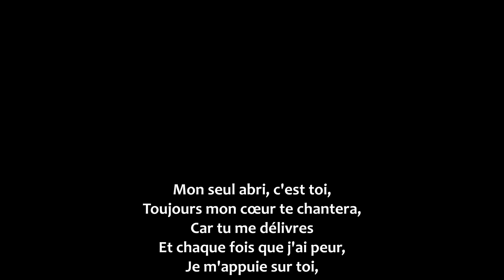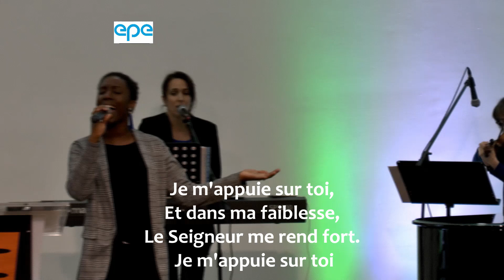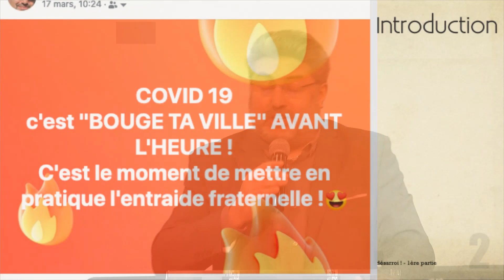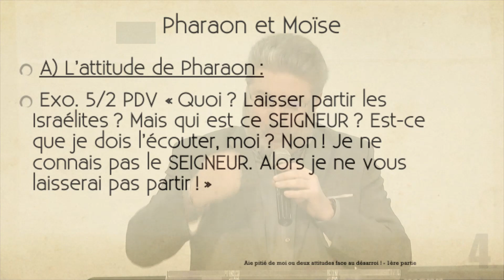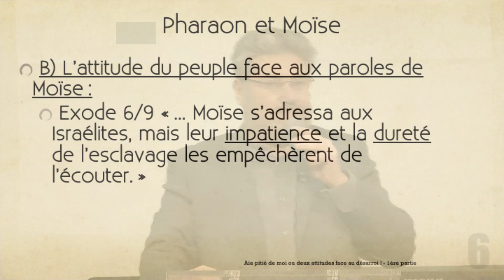Emmanuel Duvieusart - Aie pitié de moi ou deux attitudes face au désarroi - Culte du 22/03/2020 (1)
Êtes vous dans le désarroi ?
Plusieurs personnages de la bible ont été un jour, confrontés au désarroi. Peu importe la raison, comme pour nous aujourd’hui, j’ai noté deux attitudes diamétralement opposées qui s’affrontent souvent lorsque nous faisons face à ce sentiment.

En fonction des époques, certains ont choisi d’avoir recours à Dieu, par la foi, par la prière et ont vécu des délivrances extraordinaires. D'autres se sont enfermés dans l'orgueil et leur fierté les a empêché de recevoir la bénédiction.
Bon visionnage

EPE ADD Mulhouse